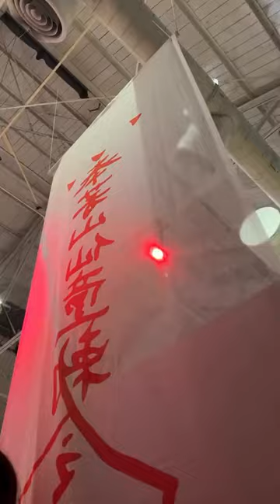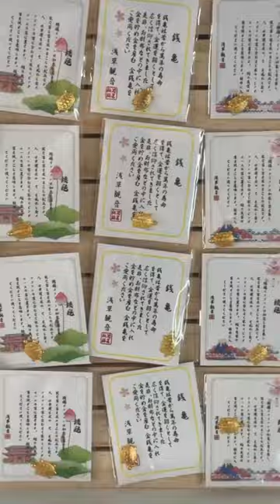今夏最涼景點，保證透心涼！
今夏最涼景點，保證透心涼！更多資訊：
別忘了點擊 分享 給身邊的朋友或群組